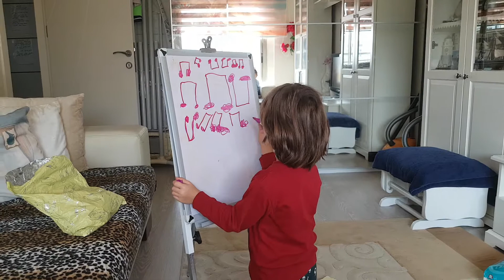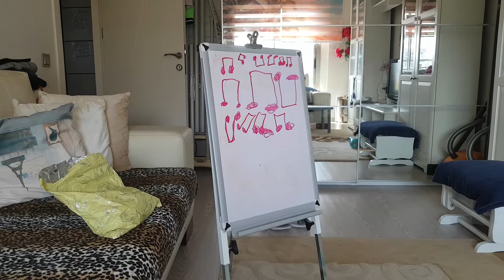Nota öğrenmeye çalışıyoruz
müzik, etkinlik, okul öncesi, nota